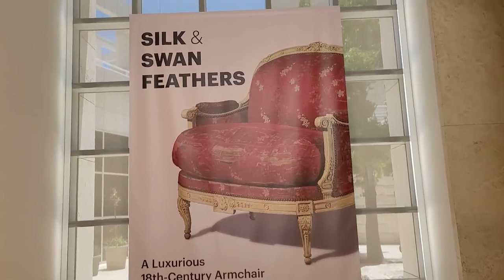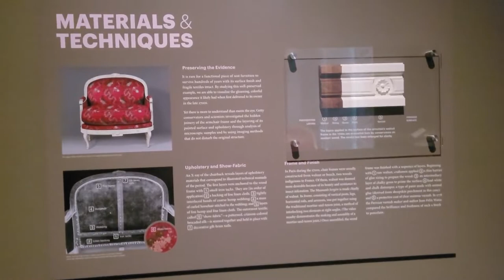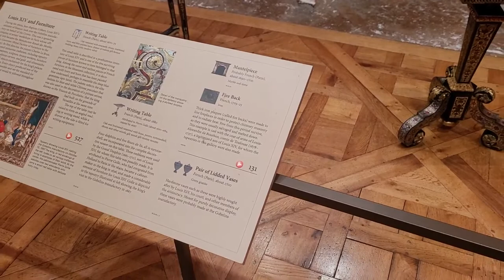Walking tour of the Getty Center Museum Gardens and Architecture - Los Angeles California USA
The Getty Center, in Los Angeles, California, is a campus of the Getty Museum and other programs of the Getty Trust. The $1.3 billion Center opened to the public on December 16, 1997 and is well known for its architecture, gardens, and views overlooking Los Angeles. The Center sits atop a hill connected to a visitors' parking garage at the bottom of the hill by a three-car, cable-pulled hovertrain people mover.

Located in the Brentwood neighborhood of Los Angeles, the Center is one of two locations of the J. Paul Getty Museum and draws 1.8 million visitors annually. (The other location is the Getty Villa in the Pacific Palisades neighborhood of Los Angeles, California.) The Center branch of the Museum features pre-20th-century European paintings, drawings, illuminated manuscripts, sculpture, and decorative arts; and photographs from the 1830s through present day from all over the world. In addition, the Museum's collection at the Center includes outdoor sculpture displayed on terraces and in gardens and the large Central Garden designed by Robert Irwin. Among the artworks on display is the Vincent Van Gogh painting Irises.

Designed by architect Richard Meier, the campus also houses the Getty Research Institute (GRI), the Getty Conservation Institute, the Getty Foundation, and the J. Paul Getty Trust. The Center's design included special provisions to address concerns regarding earthquakes and fires.

Meier has exploited the two naturally-occurring ridges (which diverge at a 22.5 degree angle) by overlaying two grids along these axes. These grids serve to define the space of the campus while dividing the import of the buildings on it. Along one axis lie the galleries and along the other axis lie the administrative buildings. Meier emphasized the two competing grids by constructing strong view lines through the campus. The main north-south axis starts with the helipad, then includes a narrow walkway between the auditorium and north buildings, continues past the elevator kiosk to the tram station, through the rotunda, past the walls and support columns of the exhibitions pavilion, and finally the ramp besides the west pavilion and the central garden. Its corresponding east-west visual axis starts with the edge of the scholar's wing of the Getty Research Institute (GRI), the walkway between the central garden and the GRI, the overlook to the azalea pool in the central garden, the walkway between the central garden and the west pavilion, and finally the north wall of the west pavilion and the courtyard between the south and east pavilions.

The main axes of the museum grid that is offset by 22.5 degrees begins with the arrival plaza, carries through the edge of the stairs up to the main entrance, aligns with the columns supporting the rotunda as well as the center point of the rotunda, aligns with travertine benches in the courtyard between the pavilions, includes a narrow walkway between the west and south pavilions, a staircase down to the cactus garden and ends in the garden. The corresponding cross axis starts with the center point of the circle forming the GRI library garden, then passing to the center of the entrance rotunda, and aligning with the south wall of the rotunda building. Although all of the Museum is aligned on these alternative axes, portions of the exhibitions pavilion and the east pavilion are aligned on the true north-south axis as a reminder that both grids are present in the campus.

The primary grid structure is a 30-inch (760 mm) square; most wall and floor elements are 30-inch (760 mm) squares or some derivative thereof. The buildings at the Getty Center are made from concrete and steel with either travertine or aluminium cladding. Around 1,200,000 square feet (110,000 m2) of travertine was used to build the Center.

Throughout the campus, numerous fountains provide white noise as a background. The north promontory is anchored by a circular grass area, which serves as a heliport in case of emergencies, and the south promontory is anchored by a succulent plant and cactus garden. The complex is also encircled by access roads that lead to loading docks and staff parking garages on both the west and east sides of the buildings. The hillside around the complex has been planted with California Live Oak (Quercus agrifolia) trees.

The Museum has a seven-story deep underground parking garage with over 1,200 parking spaces. Its roof has an outdoor sculpture garden. An automated three-car, cable-pulled hovertrain people mover, the "Getty Center Tram", takes passengers between the parking garage at the bottom of the hill and the Museum at the top of the hill.